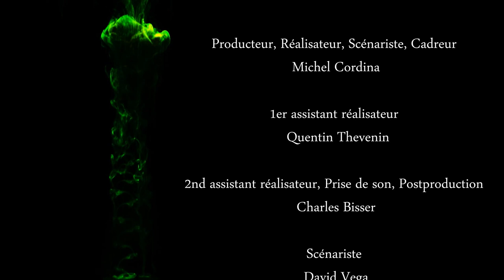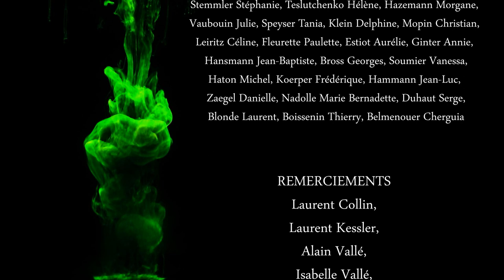EPISODE 1 - Arborescence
EPISODE 1 de la série ARBORESCENCE.
Diffusion de l'EPISODE 2 le 6 octobre 2013.

N'oubliez pas de mettre la vidéo en 1080pHD dans l'option réglages pour une meilleure visualisation.